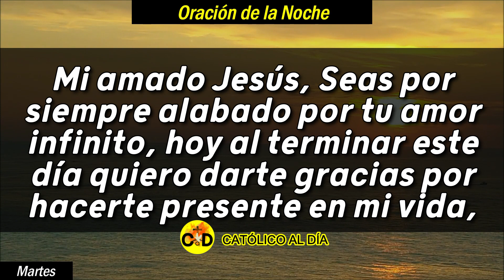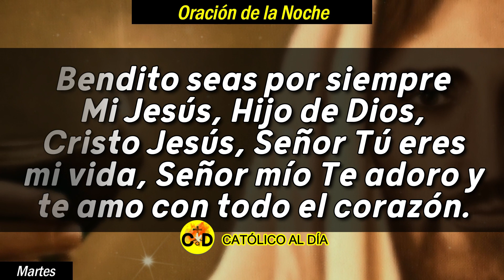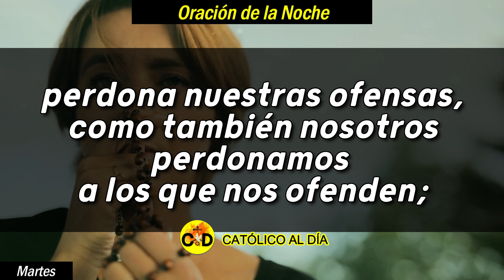ORACIÓN DE LA NOCHE, MARTES 19 DE MARZO